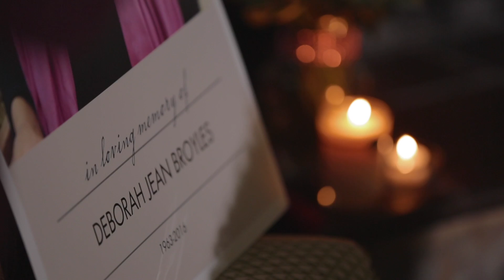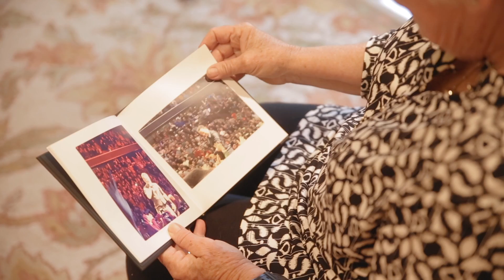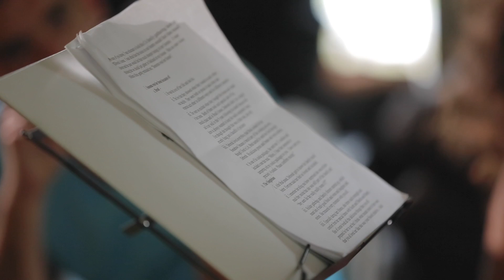Deborah Jean Broyles Memorial Celebration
A highlight film of the Deborah Jean Broyles Memorial Celebration in Sonoma, CA on October 29th 2016.